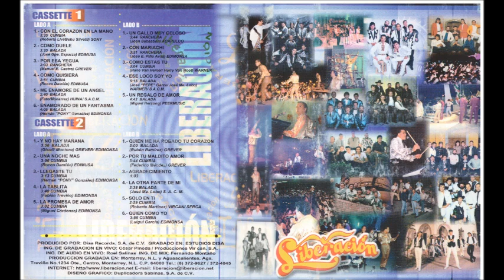GRUPO LIBERACION SOLO EN TI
GRUPO LIBERACIÓN- ÁLBUM-  EN VIVO 25 ANIVERSARIO. 2001 DISA PREMIUM